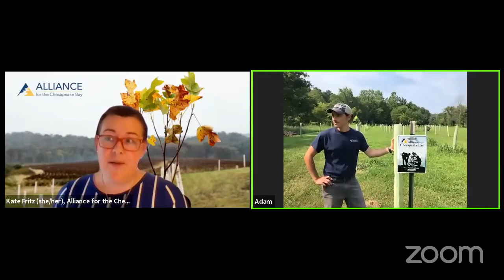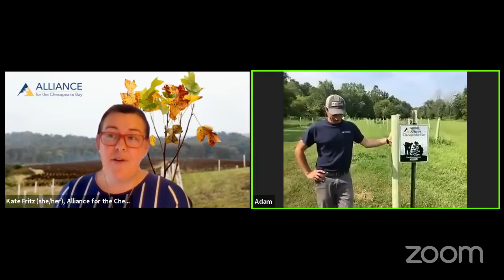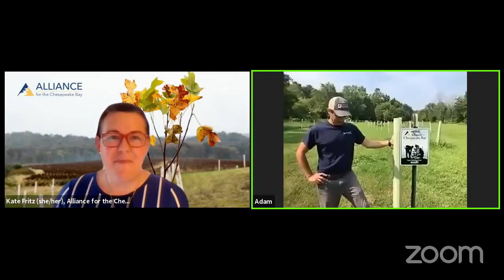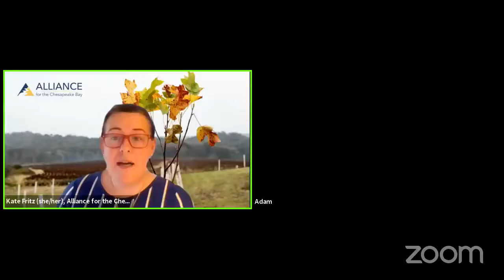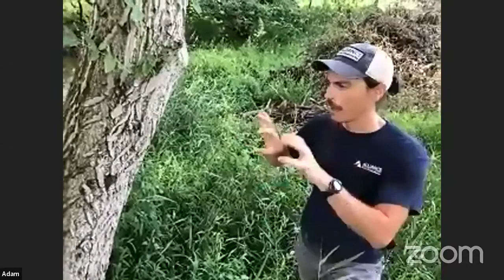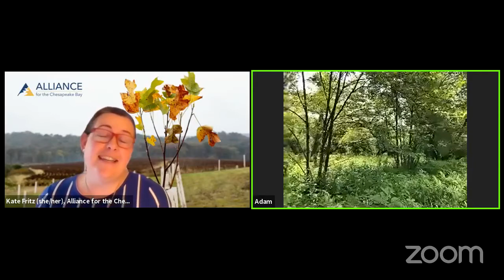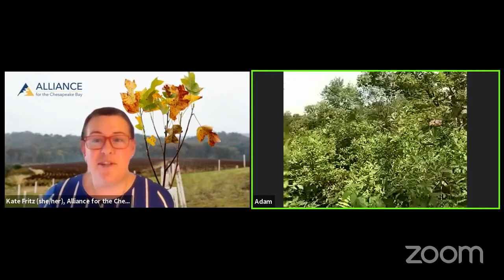Breakfast on the Bay: Live Tree Talk with our Pennsylvania Forests Projects Manager, Ryan Davis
As the longest-tenured program at the Alliance, the Forest program has worked collaboratively to improve forest health, create new forests and tree canopy, inform and support private woodland owners, and communicate to the public the benefits provided by the woodlands and trees in our landscape.

Join our Pennsylvania Forests Projects Manager, Ryan Davis, for a live tour of the many species of trees in and around one of our riparian forest buffers.